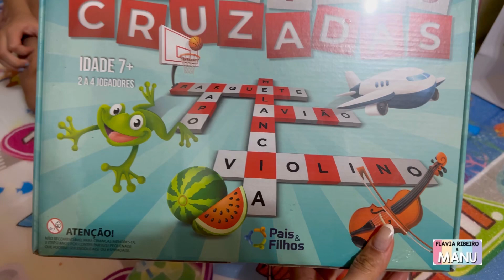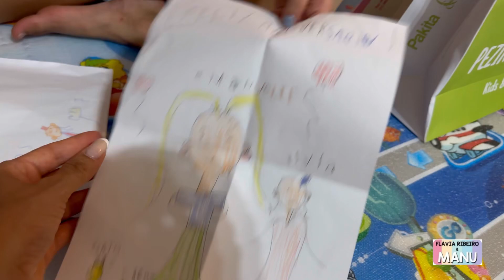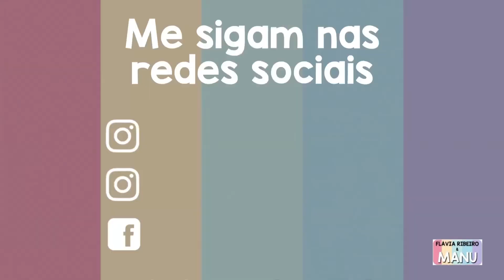ABRINDO PRESENTES de ANIVERSÁRIO!!!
Olá amiguinhos, o vídeo de hoje é abrindo presentes do meu aniversário, olha o tanto de presentes que eu ganhei, é muito legal abrir presentes né amiguinhos, tem muitos brinquedos e roupas lindas também….